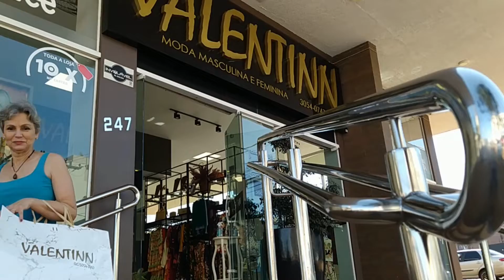DIA DAS MÃES É NA VALENTINN